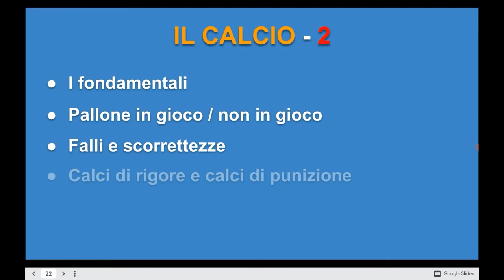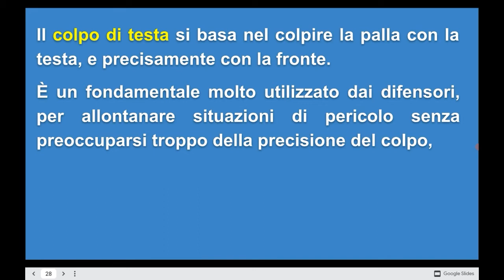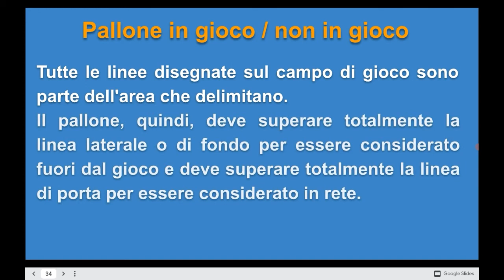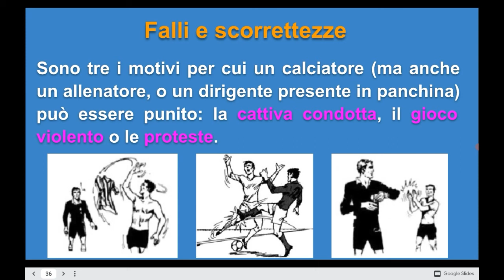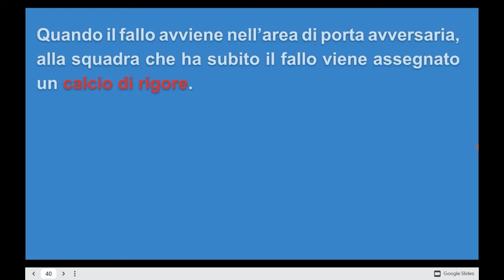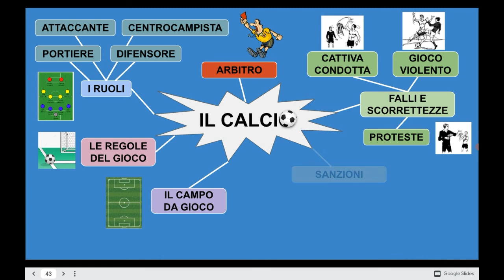Il calcio -2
I fondamentali; pallone in gioco / non in gioco; falli e scorrettezze; calcio di punizione e calcio di rigore